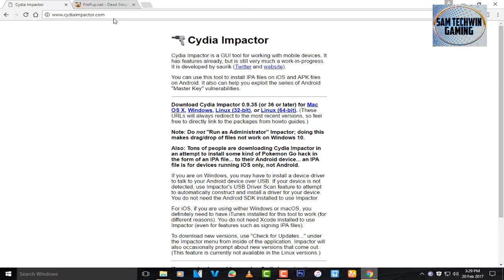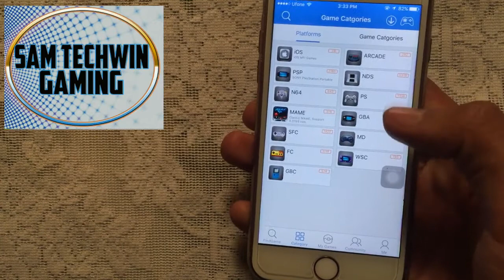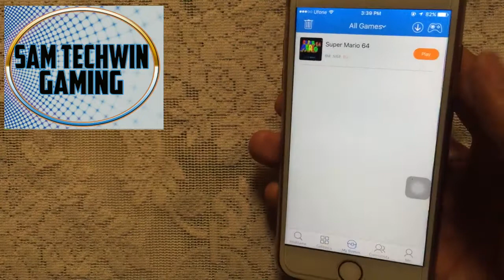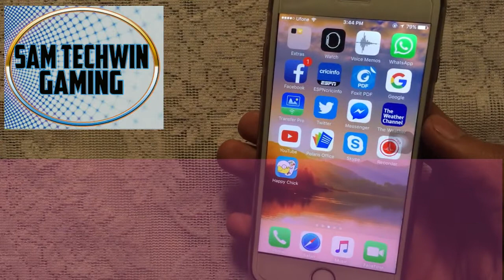New How To Install Happy Chick 1.5.2 Multi Emulator & Roms (NO JAILBREAK) iOS 10/9 iPhone/iPod/iPad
New How To Install Happy Chick 1.5.2 Multi Emulator & Roms For Free Without Jailbreak/Crashes Supports iOS 10/10.1.1/10.1/10.2/9/9.3.5/9.3.4/9.3.3 And Below On Your iPhone/iPod/iPad

Turn On Notifcations For My Channel So You Don't Miss My New Videos :))

If You Face Any Issues Related To This Video, You Can Comment Down There In Comment Box For Help :))